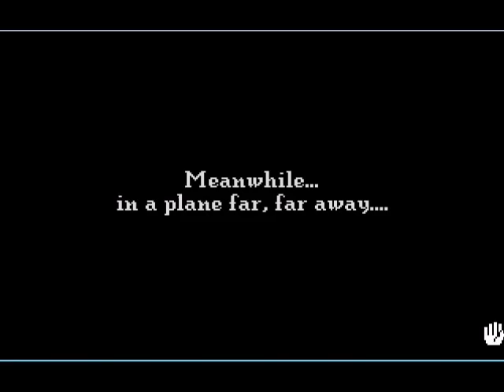Let's play Leisure Suit Larry V 8 - MmmMmmmm Crushed Nuts...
And Larry makes it to New York with some other nuts intact. ;p